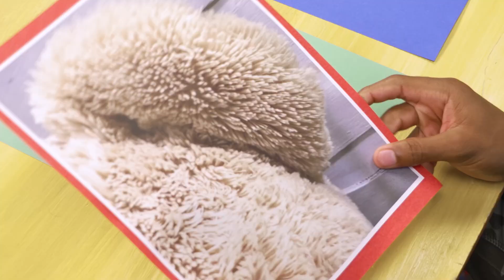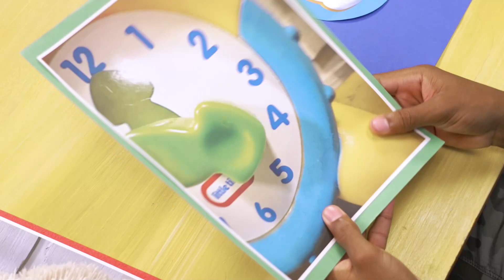Jan 28 Wk 4 Preschool